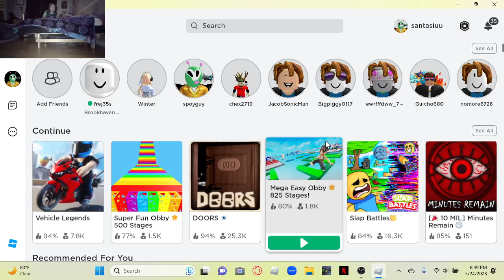825 sage obby pt3